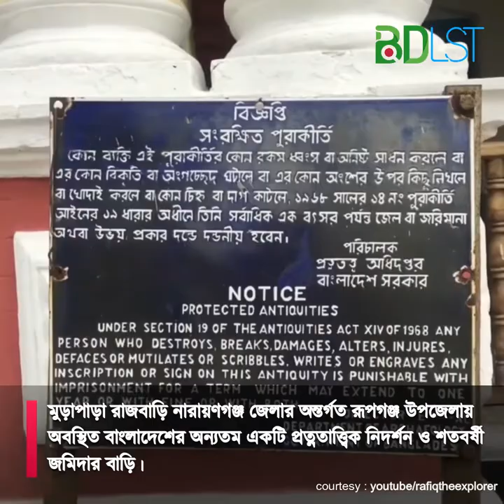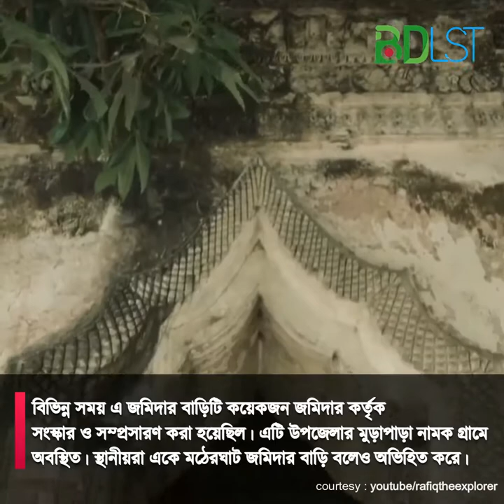মুড়াপাড়া জমিদার বাড়ি | বাংলাদেশের অন্যতম প্রত্নতাত্ত্বিক নিদর্শন ও শতবর্ষী জমিদার বাড়ি | MB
মুড়াপাড়া রাজবাড়ি নারায়ণগঞ্জ জেলার অন্তর্গত রূপগঞ্জ উপজেলায় অবস্থিত বাংলাদেশের অন্যতম একটি প্রত্নতাত্ত্বিক নিদর্শন ও শতবর্ষী জমিদার বাড়ি। বিভিন্ন সময় এ জমিদার বাড়িটি কয়েকজন জমিদার কর্তৃক সংস্কার ও সম্প্রসারণ করা হয়েছিল।

এটি উপজেলার মুড়াপাড়া নামক গ্রামে অবস্থিত। বাংলাদেশের রাজধানী শহর ঢাকা থেকে সড়ক পথে এর দুরত্ব প্রায় ১৮ কিলোমিটার। স্থানীয়রা একে মঠেরঘাট জমিদার বাড়ি বলেও অভিহিত করে।

মুড়াপাড়া রাজবাড়িটি ৬২ বিঘা জমির ওপর অবস্থিত। এই জমিদার বাড়িটি তৈরি করেন বাবু রামরতন ব্যানার্জী যিনি এ অঞ্চলে মুড়াপাড়া জমিদারি প্রতিষ্ঠা করেছিলেন। এরপর তার কয়েকজন বংশধর কর্তৃক প্রাসাদটি সংস্কার ও সম্প্রসারণ করা হয়। ১৮৮৯ খ্রিষ্টাব্দে জমিদার প্রতাপচন্দ্র ব্যানার্জী এই ভবনের পিছনের অংশ সম্প্রসারণ করেন ও পরিবার নিয়ে এখানেই বসাবাস শুরু করেন।

তার পুত্র বিজয় চন্দ্র ব্যানার্জী ১৮৯৯ খ্রিষ্টাব্দে প্রাসাদের সামনের অংশে একটি ভবন নির্মাণ ও ২টি পুকুর খনন করেন। ১৯০৯ খ্রিষ্টাব্দে তার দুই পুত্র জগদীশ চন্দ্র ব্যানার্জী ও আশুতোষ চন্দ্র ব্যানার্জী কর্তৃক প্রাসাদের দোতালার কাজ সম্পন্ন হয়।

১৯৪৭ খ্রিষ্টাব্দে ভারত উপমহাদেশ বিভক্ত হওয়ার পর জগদীশ চন্দ্র তার পরিবার নিয়ে কলকাতা গমন করেন। এরপর থেকে বাড়িটি পরিত্যক্ত অবস্থায় ছিল। ১৯৪৮ খ্রিষ্টাব্দে তৎকালীন পাকিস্তান সরকার বাড়িটি দখল নেয় এবং এখানে হাসপাতাল ও কিশোরী সংশোধন কেন্দ্রের কার্যক্রম শুরু করে।

১৯৬৬ খ্রিষ্টাব্দে এখানে স্কুল ও কলেজের কার্যক্রম পরিচালনা করা হত। বাংলাদেশ স্বাধীন হওয়ার পর ১৯৮৬ খ্রিষ্টাব্দে বাংলাদেশ প্রত্নতত্ত্ব অধিদপ্তর বাড়িটির দায়িত্ব গ্রহণ করে সেটিকে প্রত্নতাত্ত্বিক স্থাপনা হিসেবে তালিকাভুক্ত করে। বর্তমানে এটি মুড়াপাড়া বিশ্ববিদ্যালয় কলেজ নামে পরিচিত।